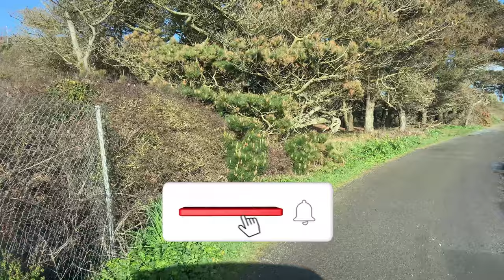Exploring The UNIQUE Roads of L'Ancresse In Guernsey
In this video we go DRIVING In Guernsey - Exploring L'Ancresse🇬🇬 - Guernsey is one of the Channel Islands located in the English Channel between France and the UK. More specifically, it is 120km off the south coast of England and 50km off the north-west coast of France. With a population of 63,026, a population density of 995 people per square km, and an area of 25 square miles, Guernsey is the second largest Channel Island.

Guernsey consists of ten parishes, including the most populated, St Peter Port, Castel, which is the largest, and Torteval – which is the smallest and least populated. These parishes, along with several neighbourhood islands including Sark, Herm and Alderney form a British Crown Dependency called the Bailiwick of Guernsey.